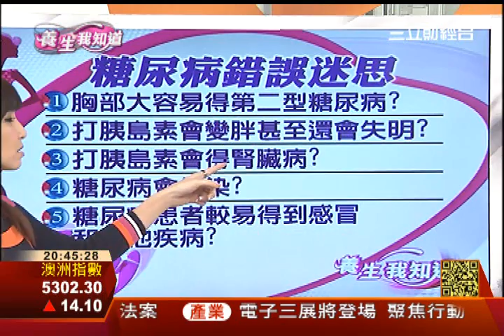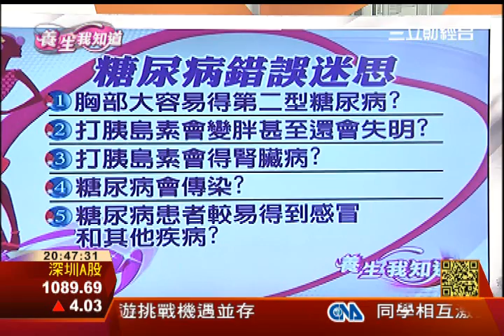糖尿病年輕化7-7：胸部大恐為第二型糖尿病高危險群？ | 養生我知道 | 三立財經台CH88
加拿大多倫多大學一項研究調查顯示，穿A罩杯胸罩的女性患糖尿病的機率最小，而穿B罩杯胸罩的女性罹患糖尿病機率比A罩杯高出32%、穿C罩杯的則高了71%、D罩杯的竟然高出58%。
據悉，研究人員還不清楚胸部大的婦女易患糖尿病的原因，但他們推測很可能是胸部脂肪組織所起的作用，導致細胞對胰島素的抗拒。此外，第二型糖尿病的發病與人體細胞對胰島素的敏感性降低有關，通常情況下人在40歲之後才會開始發展，英國就有200多萬人受這種疾病困擾。